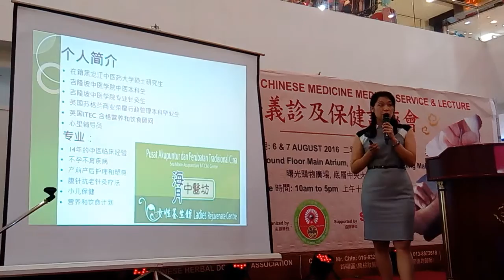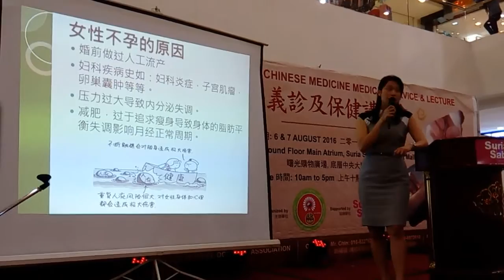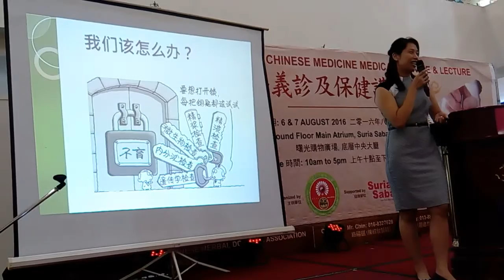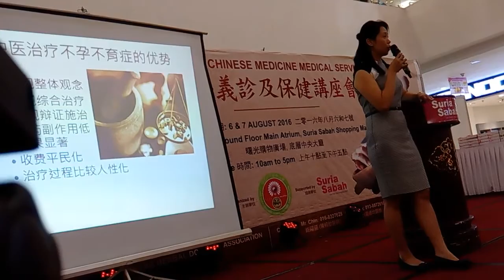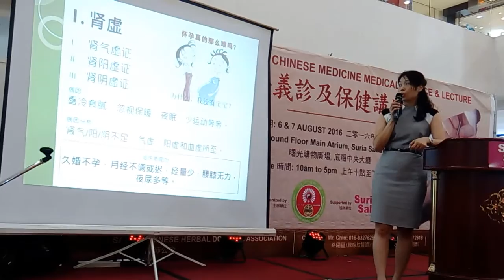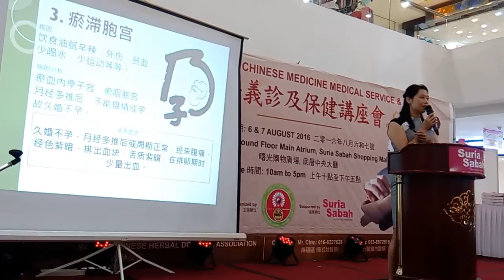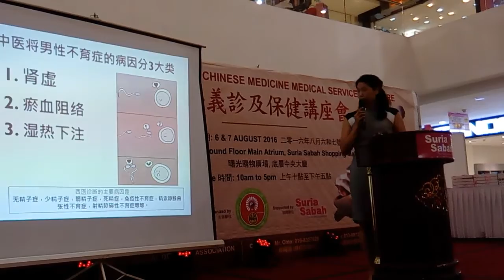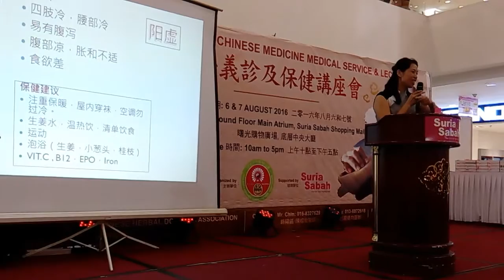中医治疗不孕不育症的优势 1/2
SABAH, KOTA KINABALU , SURIA SABAH SHOPPING MALL 2016 AUG

和您关心的人分享

8月6-7日. 亚庇曙光廣埸大厦
中医义诊及保健讲座活动
沙巴州中医师公会医师全力以赴。

在一个传统的家庭中，生儿育女，传宗接代是每个女性结婚后渴望去做的一件辛苦又幸福的事情。可愛的宝贝不僅是夫妻間愛情的結晶品，更是一個完整家庭的標誌。但是随着社會的進步，生活压力、工作压力的增大及双薪家庭的普及化，让越来越多的育龄女性陷入了不孕的困境。对于不孕不育的治疗，當今的夫妻都会首选中醫和西醫这兩種治療方式。
    在未决定选择何種的治疗方式前，夫妻可先考虑以下的建議。
  （一）建议男女雙方先做一个詳細的身体检查，為優生優育做好充分準備。在医学上检测男性不育的致病因素，目前比較科学的方法，是从精子卵細胞開始發育到精子成熟時期的每個环节进行检查，同時也可以对精子的数量和质量進行精准的检测。
      (二) 女性检測部位最主要包括卵巢，子宫，输卵管，盆腔和內分泌的性激素，以及内分泌和免疫系统的正常值。
     参考双方检验的报告后即可清晰清楚知道引起不孕不育的主要病因。清楚知道病因，对症治疗，这样增强受孕的机会。同时也会减少生理和心理上的压力与困扰。不孕不育症大多数可以治愈的，而且治愈率较高。尤其中医在治疗不孕不育症这方面有着显著疗效，而且以人的整
体性全面调整，副作用也相当低。
下面就为大家讲解中医治疗不孕症的优势
不孕不育的病因很多，在生育方面，任何一个环节出现问题，任何一个器官出现异常，都会出现生育困难。在诸多的不孕不育因素中，准确确定病因，然后进行针对性的治疗，这是治疗成功的基础。
中医在诊断方面有一定的方法，与现代医学具有互补的作用。中医治疗重视整体观念，重视综合治理，重视辨证施治，这些方面在治疗效果上显示出中医治疗不孕的优势。
在治疗上，一些疾病非常适用中医药治疗。在诊断明确的前提下，一些疾病西医往往很难治疗，有的疾病尽管诊断明确，但治疗没有很好的方法。比如部份女性的痛经、男性精子质量下降、大部分功能性疾病等等，中医常常有独到的地方，效果非常理想。
相比之下，中药的副作用比较少，如果使用得当，对人体几乎不会产生副作用，而治疗疾病的作用往往比较明显。不过，需要说明的是，中药也有副作用，在治疗过程中，需要注意用量、禁忌症。
病症类型举例:-
(一)若肝郁气滞，气机不畅，则血也随之而瘀，所以不排卵的妇女，月经后至，甚至闭经，甚至造成不孕不育。由于痰湿内阻，升降失控，清阳不升故病人头晕心悸，胸闷泛恶，脾虚湿困故腹涨，湿热下注故白带多质粘稠，苔白腻咏沉滑亦为痰湿内蕴之象。治疗上宜舒肝理气化痰祛湿，使气血调和自会出现排卵。
(二)肾阳虚型不孕症的症状：婚久不孕不育，月经后期，量少色淡，或月经稀发，闭经，面色晦暗，腰酸腿软，性欲淡漠，小便清长，大便不实，舌淡苔白，脉沉细或沉迟。治宜温肾补气养血、调补冲任。
除了以中医调理帮助受孕，男女双方需调整正面心情和良好的生活作息，必须减少辛辣油腻和冰冷食物饮品，减少夜睡和捱夜的生活习惯让双方身体的内在环境更适合受孕来治疗能达到事半功倍的效果。
“不孕不育可以治愈么?不孕不育可以治愈，不任保证完全的治愈，但是九成的患者都可以顺利的当上爸爸妈妈，希望不孕不育的患者们要正视这种疾病，采取副作用低和安全的中医治疗”
详情请联络
许丝敏
中医师 营养顾问
海月中医坊 助妳好孕
Sea Moon TCM & Acupuncture Centre
1-29, Jalan Pandan Prima 1,
Dataran Pandan Prima,
55100 Kuala Lumpur

Video : Joshua